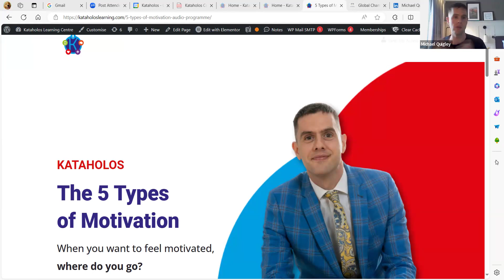Global Chamber London Monthly Meet-up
We are thrilled to share the highlights from our recent regional meetup, which brought together members of our global tribe from metro London and beyond. The virtual roundtable, held on Tuesday, May 14th, was a dynamic and enriching event aimed at fostering new business opportunities and supporting our members' growth goals on both regional and global scales.

Event Details:
Date and Time: Tuesday, May 14th at 4 PM London (8 AM PT / 11 AM ET / 3 PM Accra / 5 PM CET / 6 PM Tel Aviv + Kiev / 6 PM Nairobi / 7 PM Dubai / 8:30 PM Mumbai / 11 PM Singapore), continuing into Wednesday, May 15th at 12 AM Seoul + Tokyo / 1 AM Sydney.
Moderator: Katie Keith, Executive Director at Global Chamber® London.
Key Speakers:
Victoria Rennoldson: Renowned for her expertise in cross-cultural communication and leadership, Victoria delivered an insightful presentation on navigating international business landscapes and leveraging cultural diversity for competitive advantage.

Michael Quigley: Michael shared his knowledge on the 5 types of motivation.